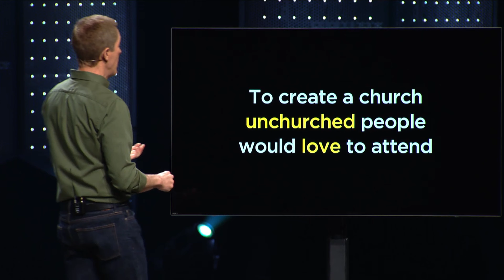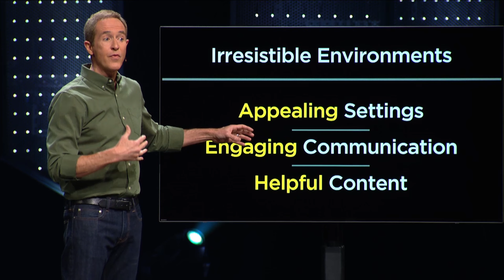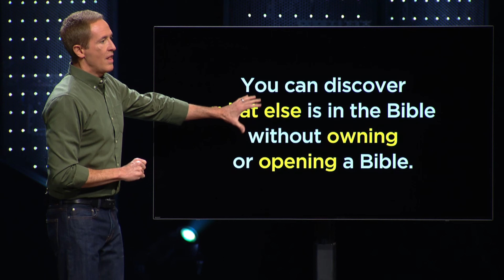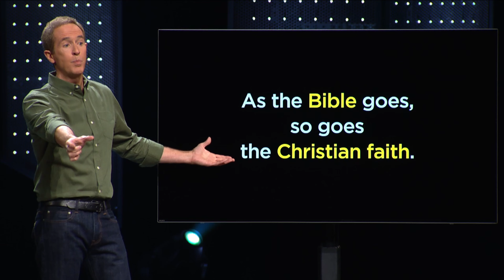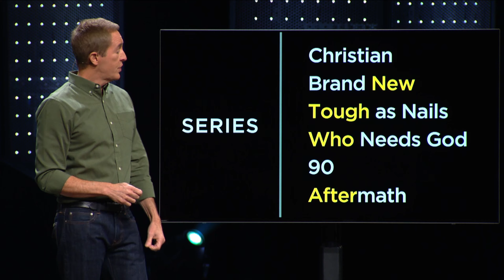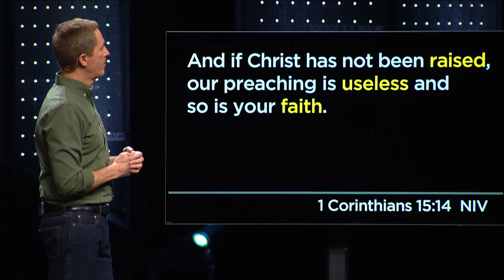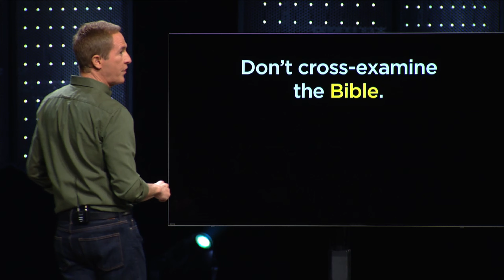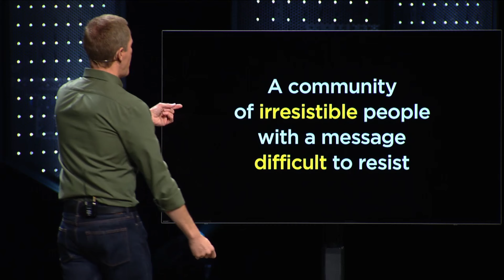Irresistible & Undeniable Faith | Mosaic Online Church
Once upon a time there was a version of our faith that was irresistible. It started with men and women who experienced Jesus’s extraordinary resurrection that it changed their lives forever. Today we teach, write, and communicate as if nothing has changed. As if “The Bible says it” still settles it. It's time we learned from the faith of those early eyewitnesses. What was it that made their message so compelling, so undeniable, so irresistible?